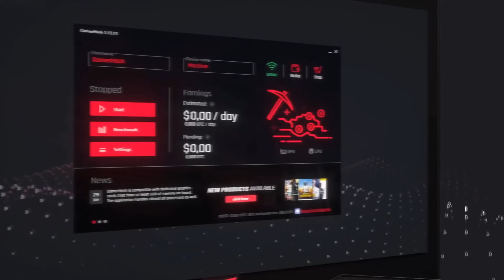Shadow of the Tomb Raider | Veni Vidi Perdidi | #15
Siemka!

W dzisiejszym odcinku widzimy się w grze "Shadow of the Tomb Raider " i kontynuujemy naszą przygode